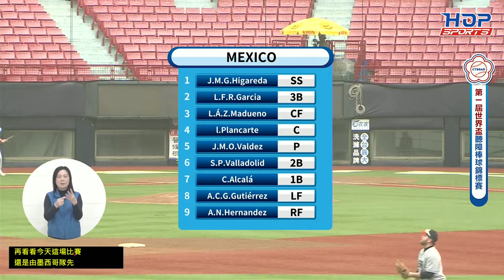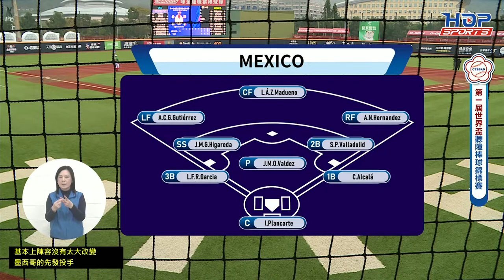02/27(二) 08:30 LIVE MEXICO vs. USA｜2024 BASEBALL FOR THE DEAF WORLD CUP｜第一屆世界盃聽障棒球錦標賽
第一屆世界盃聽障棒球錦標賽 (2024 BASEBALL FOR THE DEAF WORLD CUP)
2/24~2/28  將在「國立體育大學棒球場」、「臺北市天母棒球場」及「新北市三重棒球場」舉行
除地主隊台灣外，還邀請到美國、日本、韓國、墨西哥共5隊進行5天13場的精彩賽事，
歡迎一起收看直播為參賽選手及隊伍加油💪
📢更多賽程資訊和最新消息，都在
中華民國聽障棒壘球協會  粉絲專頁